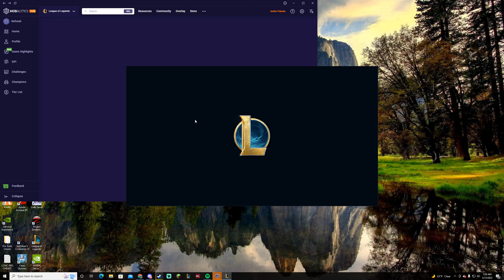The Unspoken Rule of The PENTAKILL : League of Legends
If you don't follow this rule uninstall.
I'm usually live over here on twitch, drop a follow and tune in sometime!